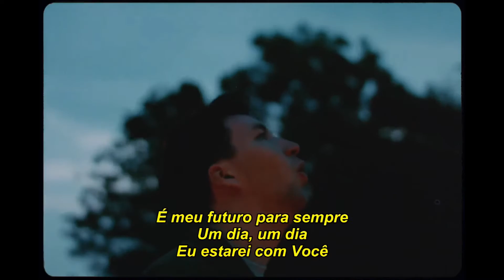Jonathan Ogden - One Day - Legendado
Director: James Paisley Chapman
DP: Sam Allam
Cover shoot: Jay Tran
Produced / Written / Performed: Jonathan Ogden
Co-Produced / Mixed / Mastered: Jimmy James
Location: Manchester, UK

Todos os videos são postados sem intenção de gerar receita.
All videos are posted with no intention of generating revenue.
The intention of the channel is to share the work of the bands/groups with subtitles in portuguese, so that their messages reach the Brazilians.